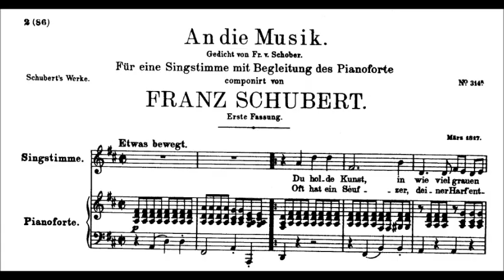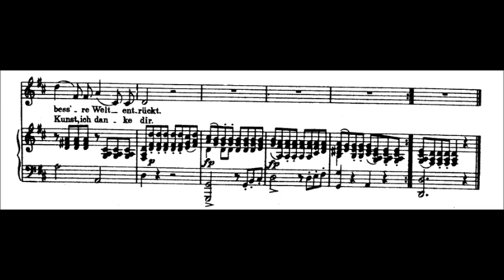Franz Schubert: An die Musik D547 - Piano accompaniment *karaoke*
Franz Schubert: An die Musik D547 (Schober)
Piano accompaniment
Recorded live on a Gotrian Steinweg piano

🛒 Compra lo spartito qui / You can buy the score

💌🎵Sei un cantante? Ami cantare Lieder? Contattami perfavore, sto cercando nuove collaborazioni!

Are you a singer? Do you like singing Lieder?

☕🇮🇹 Vuoi sostenere il mio lavoro? Te ne sarò molto grata!

☕🇬🇧 Do you want to support me? I will appreciate it!

LINK UTILI / RECOMMENDED LINKS

🔴 SCHUBERT
😍 AMAZING!! Schubert Edition

🎼 Schubert: Lieder – Vol. 1 – High voice (Peters score)
🎼 Schubert: Lieder – Vol. 1 – Medium voice (Peters score)

💽 Schubert: Lieder (Dietrich Fischer Dieskau, Gerald Moore)
💽 Schubert: Goethe Lieder (Dietrich Fischer Dieskau, Jorg Demus, Gerald Moore)

📚 Schubert: Lieder e lavori corali (traduzione in italiano di tutti i testi dei Lieder)
📚 Schubert: 600 Lieder (Testo tedesco a fronte)

🎹 PIANOFORTI DIGITALI / DIGITAL PIANO
😍 AMAZING!! Kawai ES8
Yamaha P45

🎤 REGISTRATORI AUDIO / HANDY RECORDER
😍 AMAZING!! Zoom H5 Handy Recorder

📷 VIDEOCAMERE E ACCESSORI VIDEO/ CAMERA AND VIDEO ACCESSORIES
GoPro Hero7
Treppiede snodabile (Gorillapod)

😎 OCCHIALI DA SOLE SCHUBERTIANI / SCHUBERT'S SUNGLASSES

📱 IL MIO CELLULARE / MY SMARTPHONE
Huawei P30 Lite

🛴 IL MIO MONOPATTINO / MY ELECTRIC SCOOTER
Ninebot ES2